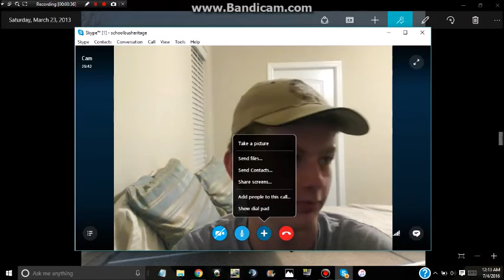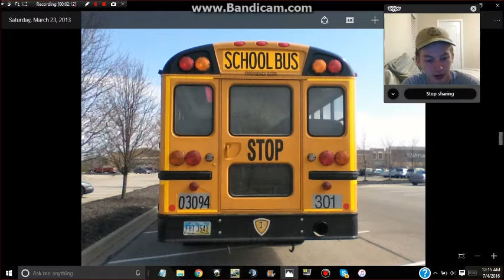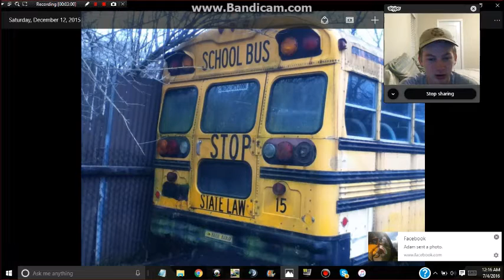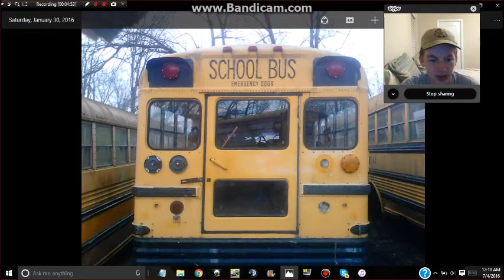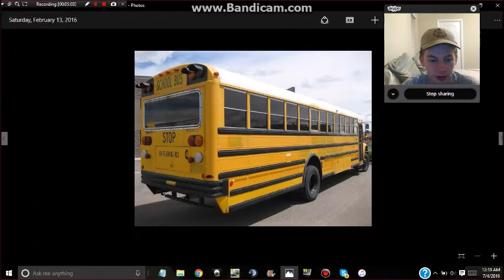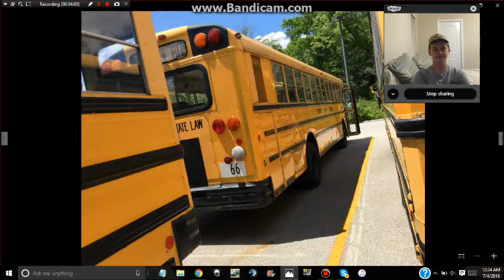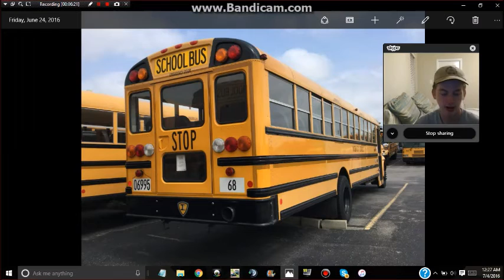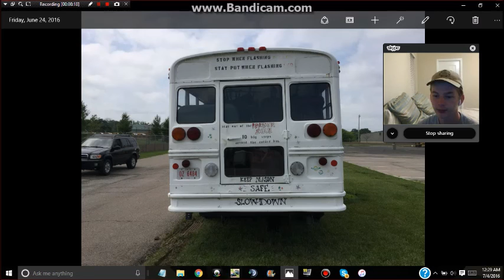Rating Bus rearends with saftlinerc2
Yeah, I know this video was recorded like two months ago lol

Don't go check out Cam's channel !